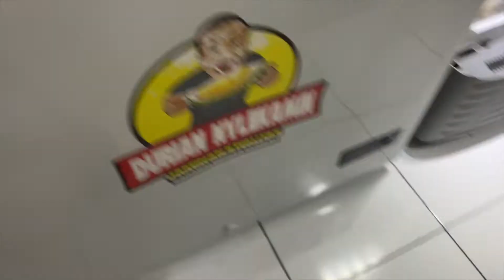TEMUKAN SENSASI MUSANGKING FRESH NITROGEN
INFO ORDER:
DURIAN_NYLEKAMIN
DURIAN MUSANGKING
DURIAN BAWOR
DURIAN FROZEN
KWALITAS PREMIUM ASLI JATUHAN